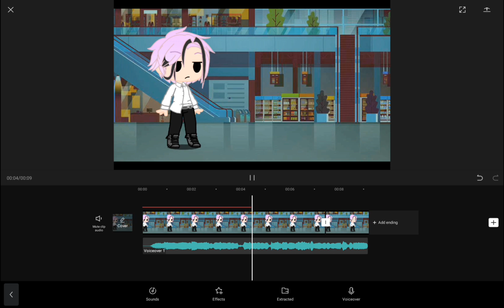If G.R Bryan escaped the screen- || Thefamousfilms